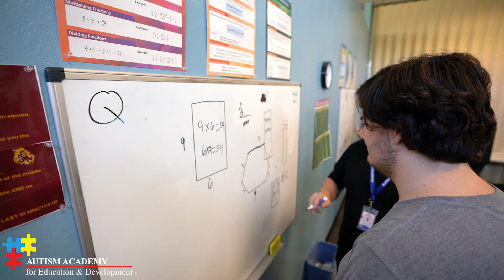¡Solicite hoy la Academia de Autismo!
Conozca más sobre el proceso de inscripción en Autism Academy for Education and Development